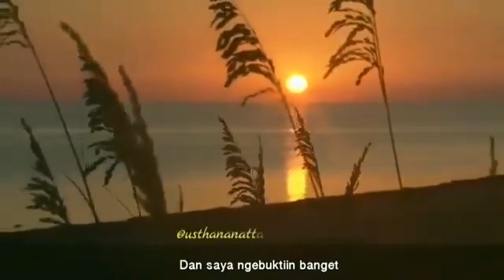TUNDUKAN HATINYA | Ust. Hanan Attaki